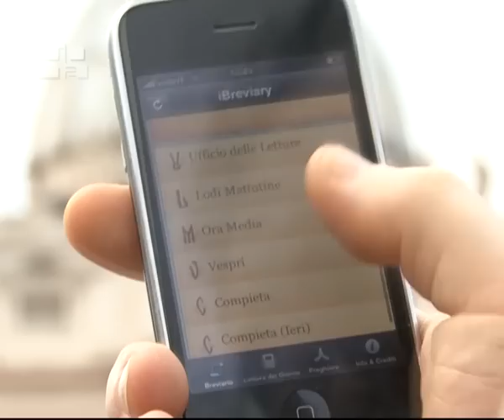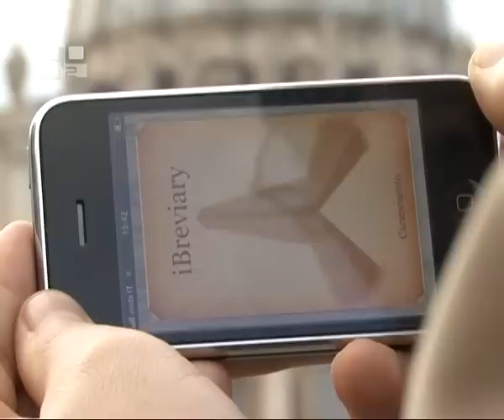O Breviário católico no iPhone e iPod Touch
De uma jóia de alta tecnologia para o divertimento e o tempo livre, o iPhone e o iPod Touch tornam-se agora instrumento de oração e meditação graças ao iBreviary, uma aplicação idealizada por um pároco da diocese de Tortona, padre Paolo Padrini. O iBreviary está disponível no momento em 6 línguas entra as quais o italiano  em rito romano e ambrosiano  inglês, latim francês e espanhol. Com um simples toque no touch screen do iPhone ou do iPod Touch eu tenho a aplicação que me leva ao dia corrente e me dá a possibilidade imediatamente de rezar através do Breviário católico, com a divisão em: Ofícios das Leituras, Laudes, Ora Média, Vésperas, Completas. Além disso me dá a possibilidade, sempre lendo o texto seja na modalidade ordinária, que na modalidade landscape, girada , que é uma característica do iPhone, de esfolhar o folheto da missa com as leituras do dia e naturalmente as orações principais do católico. Este instrumento faz com que este telefone torne-se um espaço e um momento de oração. Nós muitas vezes concebemos a oração somente como um ato momentâneo: inicio a ler um texto e termino de ler um texto. A oração tornar-se um ler. Ao invés, a oração é um momento no qual eu estou me relacionando com Deus. Por isso, esse instrumento que não me produz um texto mas me faz realizar uma ação que é a ação da oração, torna-se uma espécie de parênteses em meio ao meu mundo cotidiano. De instrumento de jogo, a instrumento de relação veloz e muito simples, superficial, torna-se uma espécie de túnel que nos faz ir em direção à profundidade da oração que é a profundidade da relação entre o homem e Deus.